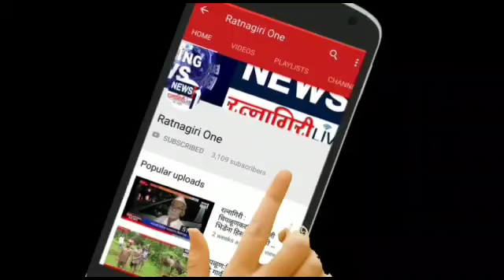Ratnagirione आणि थरार संपला,, कोंढेतील अरमरे कुटुंब स्थानिकांच्या मदतीने वाचले